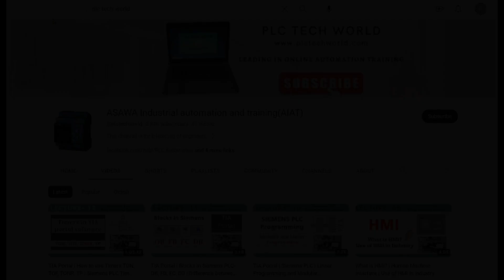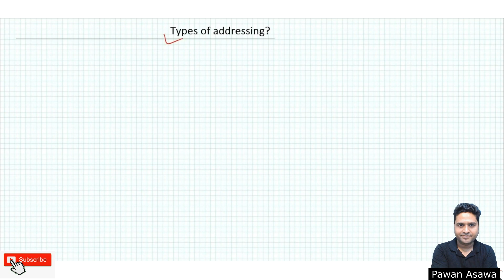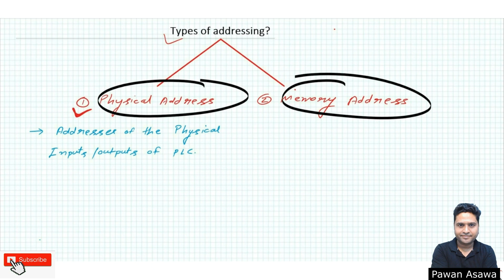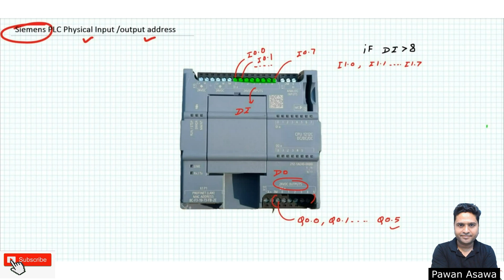Addressing of Input output in Siemens PLC | सीमेंस पीएलसी प्रोग्रामिंग करते समय एड्रेस कैसे लिखें?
1- We will understand about Input/output addresses in Siemens PLC programming.
2- We will understand about siemens PLC address and what is the use of input/output addresses during PLC programming.
3- We will also understand about types of PLC addresses in TIA portal. Physical address vs Memory address in Siemens PLC programming.
4- We will understand about Physical address & memory address in PLC programming
5- We will learn how can we write address during siemens PLC programming.
6- In this video, We will use simatic s7-1200 plc and TIA portal PLC programming software. We will create a PLC program then We will write Physical and memory address.

Dear friends is video mein hum
1- Siemens PLC ki programming karte samay adressing ke bare mein sikhenge aur janenge ki PLC programming karte samay addressing kya hoti hai aur kitne types ki Hoti hai?
2- to yahan par hum PLC addressing ke types ke bare mein janenge jo PLC programming karte samay adressing Hoti hai wo 2 types ki hoti hai physical address aur memory address
3- to yahan par hum samjhenge ki physical address aur memory address mein kya difference hai aur kis tarah se physical adress likhe jaate hein aur memory address likhe jaate Hain?
4- Toh yahan par hum Jo PLC programming software ka use karenge uska naam hai TIA portal aur yahan par hum Siemens ki Simatic S7-1200 series PLC ka use karenge aur PLC programming karenge aur PLC programming karte samay physical address or memory address likhna sikhenge to yahan par hum yah bhi samjhenge ki physical address vs memory address.